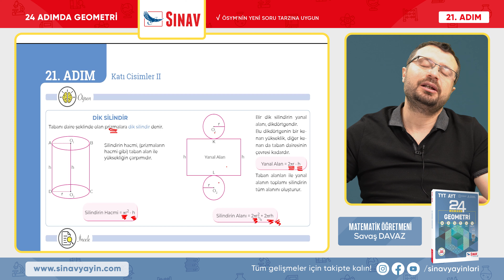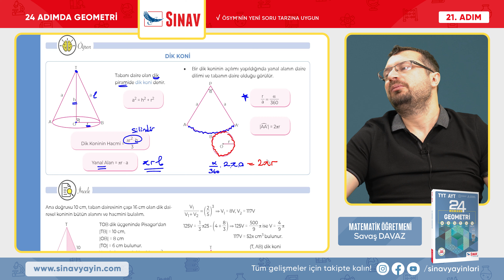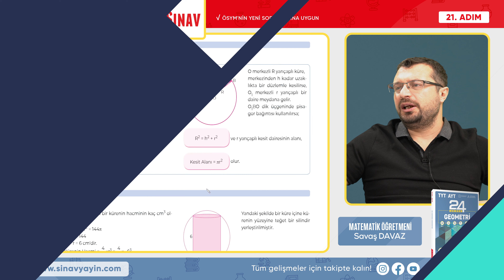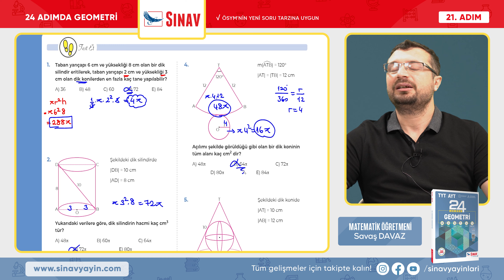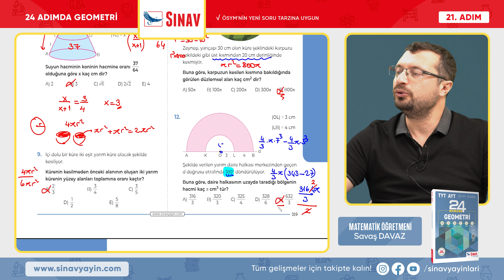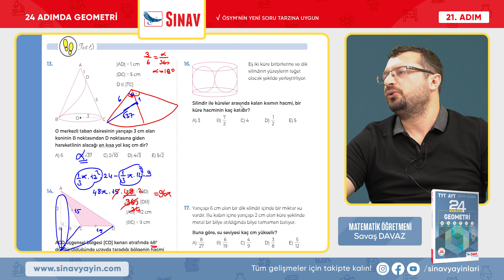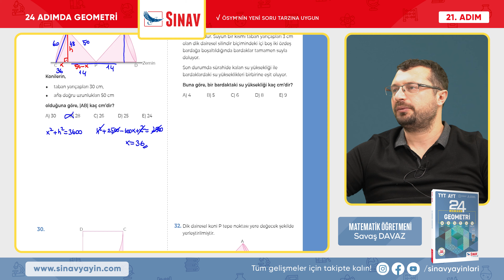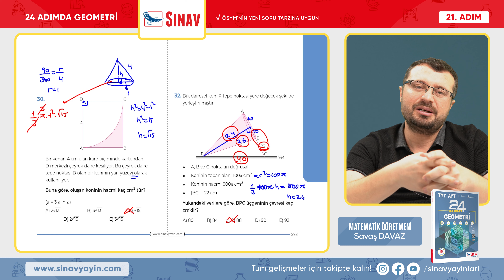Katı Cisimler II | TYT AYT Geometri | 21. Adım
Sınav Yayınları 24 Adımda TYT-AYT Geometri 21. Adım "KATI CİSİMLER II"

00:00 Intro
00:51 ÖĞREN - KATI CİSİMLER-II - Dik Silindir
01:33 İNCELE
03:51 PEKİŞTİR
05:59 UYGULA

09:38 ÖĞREN - KATI CİSİMLER-II - Dik Koni
11:37 İNCELE
15:40 PEKİŞTİR
17:23 UYGULA

19:42 ÖĞREN - KATI CİSİMLER-II - Küre
20:44 İNCELE
22:47 PEKİŞTİR
24:34 UYGULA

27:40 TEST ET